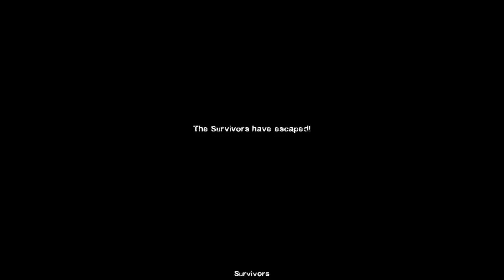Left for dead 2💀(Ending) : Complete of The parish missions (HD)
Yo guys ❤️
Welcome back to your channel
My name is Rexxar 😘

This is the end of part left for dead 2 campaign missions
And i complete playlist of this game in my YouTube channel 😎✌️
I hope enjoy this video game 🎮
Don’t forget like com and sub my channel 😕